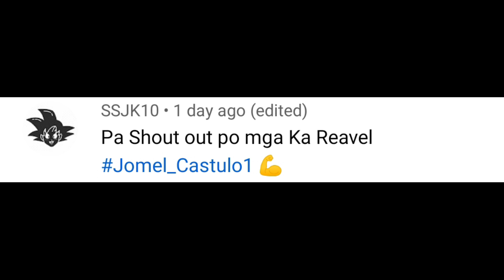ANO MAS MAGANDA INTEL OR AMD, AT ANO DIN MAS MAGANDA NVIDIA OR AMD RADEON SA GPU + SHOUT-OUT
- HOW TO DOWNLOAD AND INSTALL CROSSFIRE ON PC OR LAPTOP ll TAGALOG (LATEST UPDATES)

Connect me :
Tiktok : Jomel Castulo1 & Jomel Castulo2
Lyka : jomel_castulo